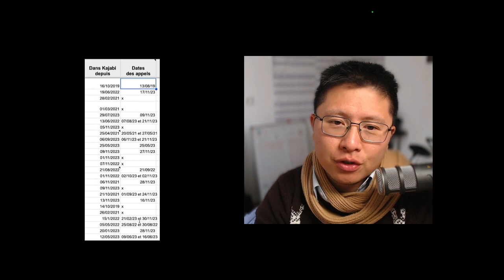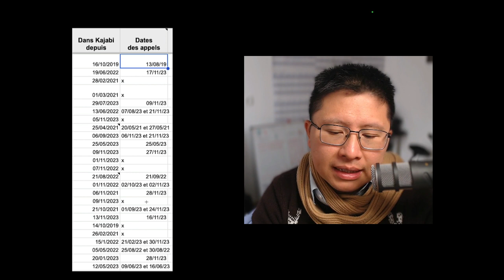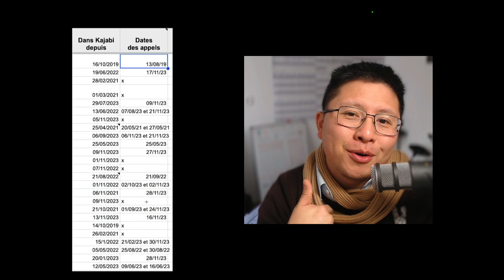ANALYSE CLIENTS : MES 25 NOUVEAUX CLIENTS | Vlog n°254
Voir le verre à moitié plein ou à moitié vide ?

Aujourd’hui, je t’emmène dans l’analyse statistique de ma dernière campagne marketing et je te montre, chiffres à l’appui, comment je prends une grande décision stratégique pour 2024.

Sur 25 nouveaux clients, il y en a 8 qui ont acheté mon programme d’accompagnement, sans que j'échange avec eux au téléphone (ce qui fait un tiers des ventes sans appels).

Avec la famille qui s’agrandit et l’arrivée des jumelles, j’ai une décision cruciale à prendre pour les prochains mois :
- Dois-je capitaliser sur ce qui fonctionne déjà en maintenant les appels ?
- Ou bien est-ce le moment d’innover et de développer les ventes sans appels ?

Découvre ma décision dans le Vlog et partage en commentaire ce que tu aurais fait si tu avais été à ma place 💬